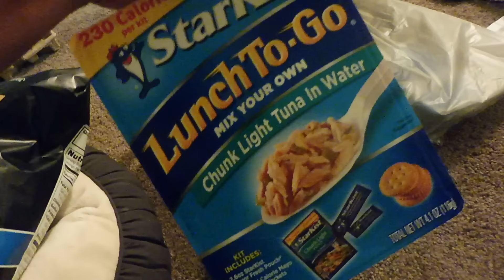VLOGMAS DAY 17 | THE BEST DAY OF MY LIFE!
OPEN FOR MORE INFO!

IF YOU SEE THIS COMMENT "I LOVE DUCATI! "

MISS A VLOGMAS EPISODE?